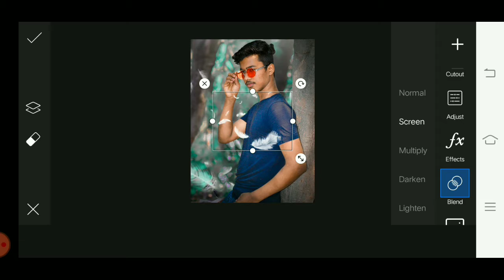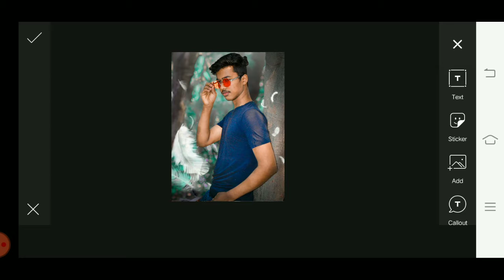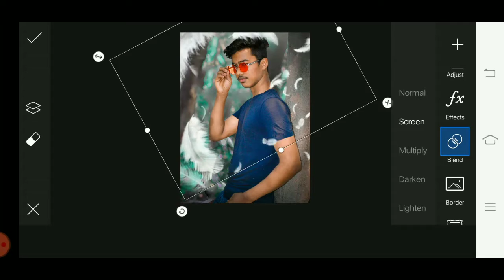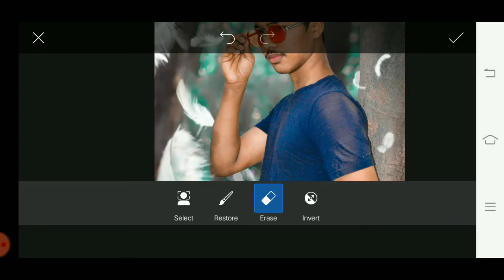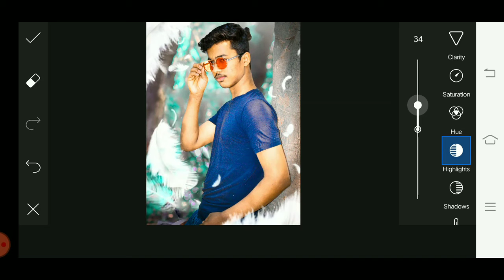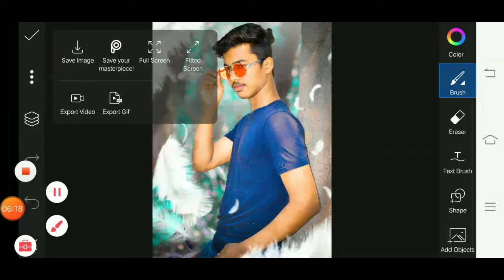PicsArt Photo Editing | Background change Photo Editing Step By Step